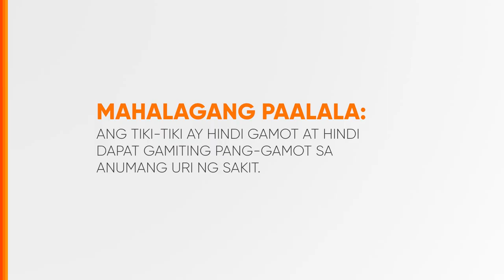Tiki-Tiki Radio Ad Q2 2024 15s (Cebuano Version)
Ito po ang Q2 2024 Radio Ad ng Tiki-Tiki. (Cebuano Version)

DRPS Two 7721: Tiki-Tiki Radio Ad Q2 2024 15s (Cebuano Version)